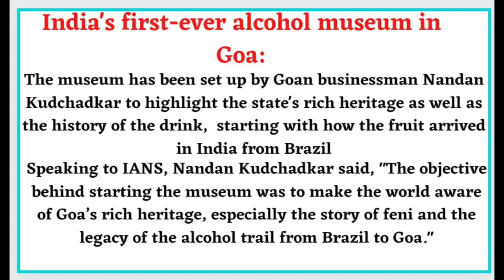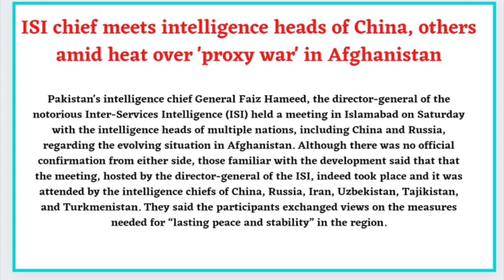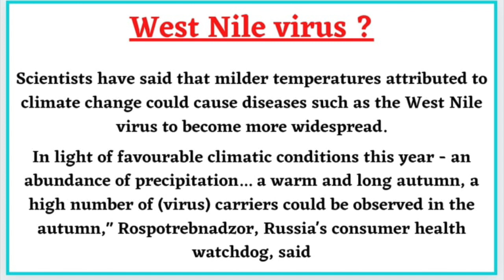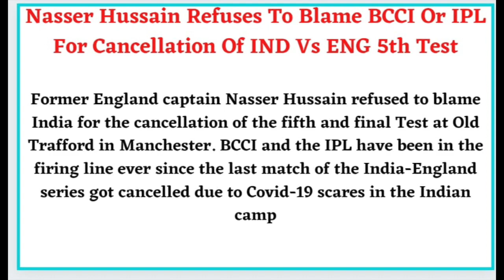DAILY CURRENT AFFAIRS 14,SEPTEMBER,2021 IN DETAIL.